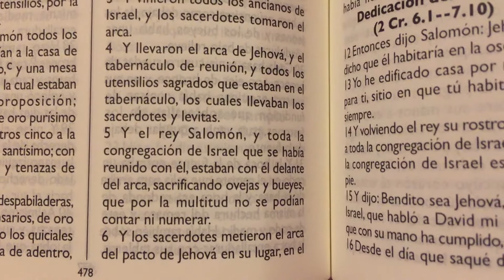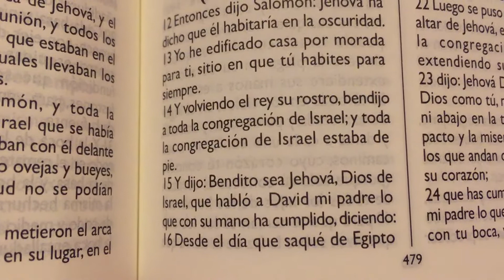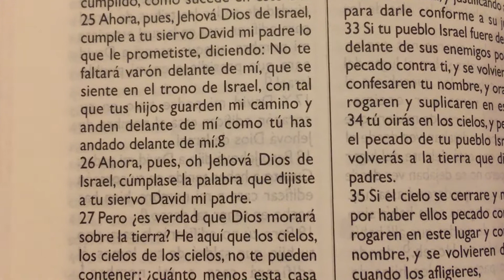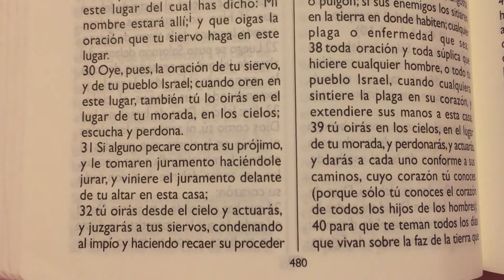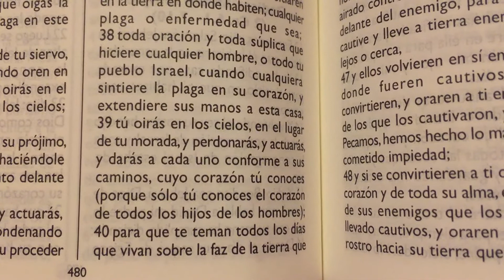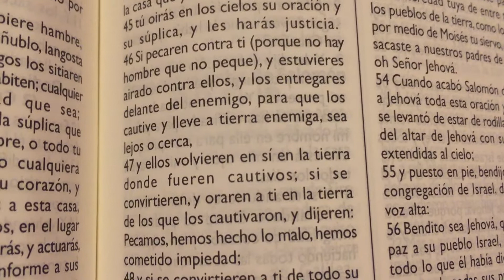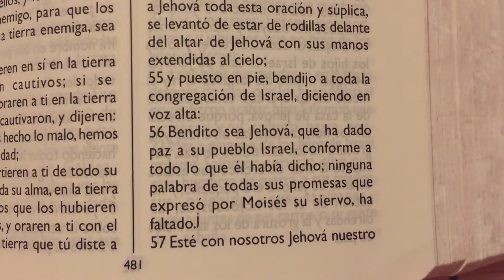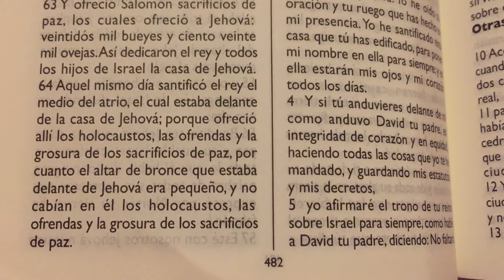La Biblia 1 Reyes 8 “ Salomón traslada el arca al templo “